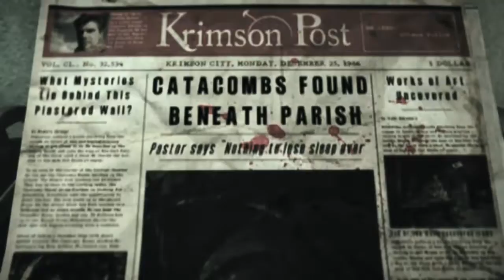POR QUE SIENTO QUE ESO SE VA A MOVER | THE EVIL WITHIN EP:8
Sera Denunciada.